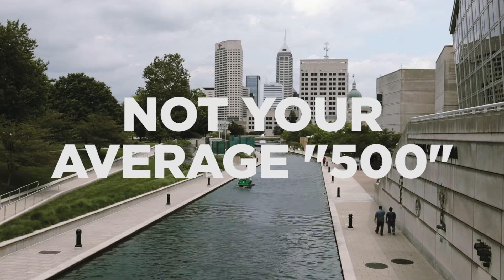Straight Cut: Not Your Average "500" - Episode 2.5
The DirtFish Motorsport team rolled into Indianapolis, Indiana this past weekend for the 7th round of the 2017 Reb Bull Global Rallycross season! Drivers, Conner Martell and James Rimmer, put down some of the fastest laps on the track throughout the weekend with the help of their persistent maintenance crew, however, the final race took an unfortunate and unforeseen turn for both of them.